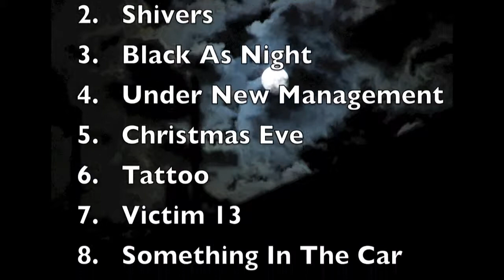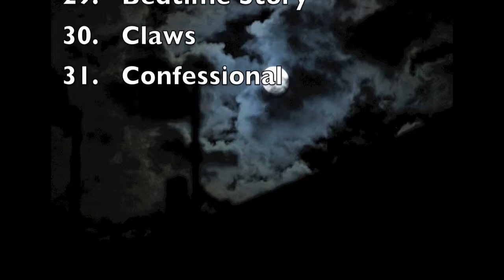In Your Face Horror III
In Your Face Horror by Billy Wells, best selling author of Don't Look Behind You, is a compilation of the most gruesome stories from his first two books, Black As NIght and Shivers and other nightmares. and don't miss the new upload of 32 color pictures inside the Kindle version.